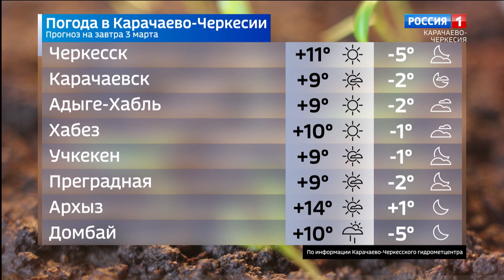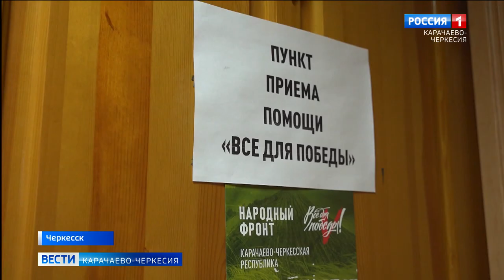Вести Карачаево-Черкесия 02.03.2023